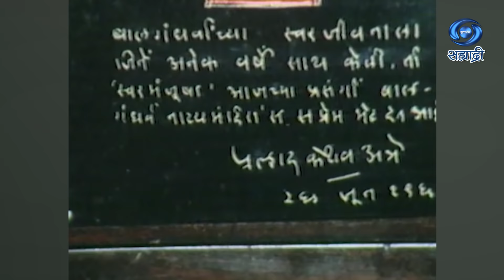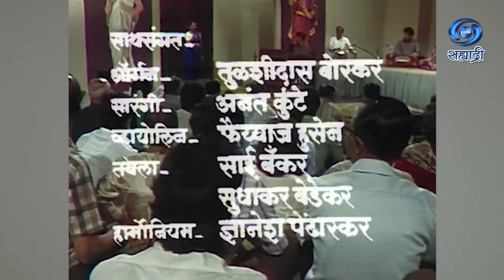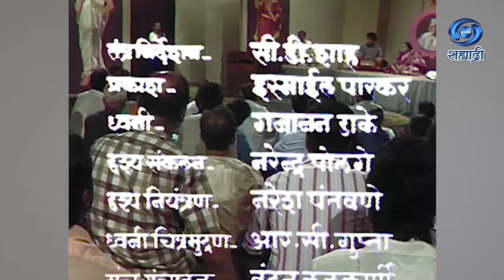Gandharv Gaurav | गंधर्वगौरव | पुष्प ७ वे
सहभाग - मधुवंती दांडेकर
महमद हुसेन खॉं
योगिनी जोगळेकर
संचालन - रघुवीर नेवरेकर
गंधर्वगौरव.
दूरदर्शन सह्याद्री वाहिनीवर विशेष कार्यक्रम..
निर्मिती साहाय्य - श्रीकला हट्टंगडी
संकल्पना वा निर्माती - सुहासिनी मुळगांवकर...
DD Sahyadri
Doordarshan Mumbai
Sahyadri Marathi
Show : ' Gandharv Gaurav '_' गंधर्वगौरव '
सहभाग - मधुवंती दांडेकर
महमद हुसेन खॉं
योगिनी जोगळेकर
साथ संगत - ऑर्गन - तुळशीदास बोरकर
सारंगी - अनंत कुंटे
व्हायोलिन - फैय्याज हुसेन
तबला - साई बँकर
सुधाकर बेडेकर
हार्मोनियम - ज्ञानेश पेंढारकर
Anchor :  रघुवीर नेवरेकर
Social Media Operator : सई सागर मांजरेकर
Producer Director : सुहासिनी मुळगांवकर